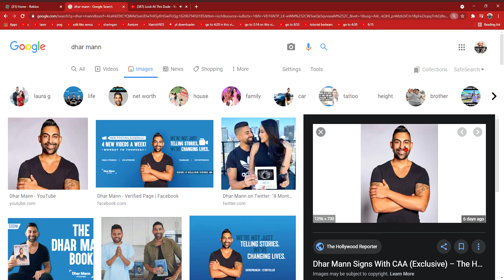no offense but......